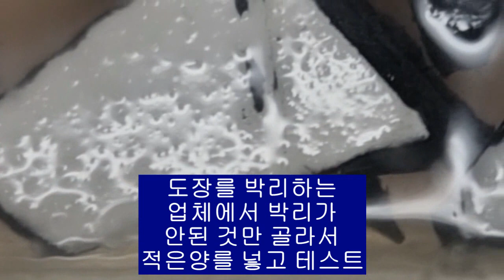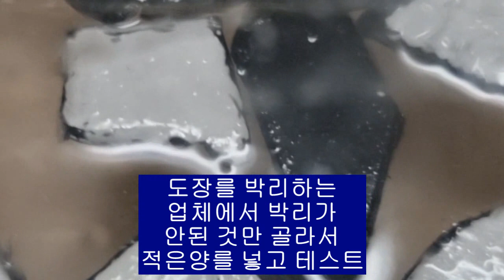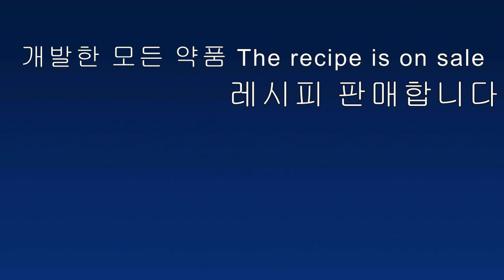자동차 폐범퍼 페인트 도장박리 010-6376-0752